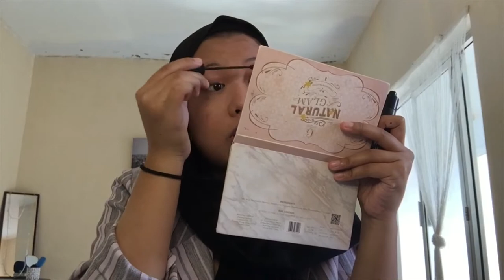MAKE UP CEPAT UNTUK SEHARI-HARI